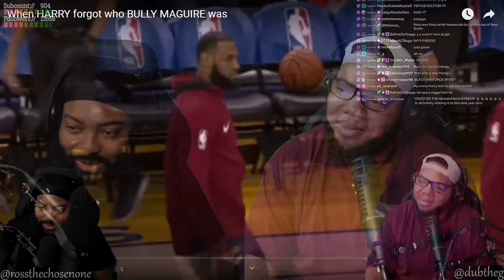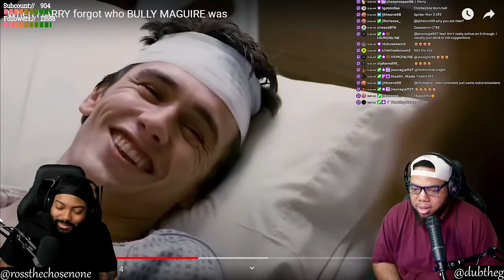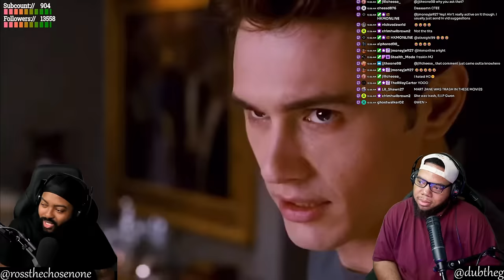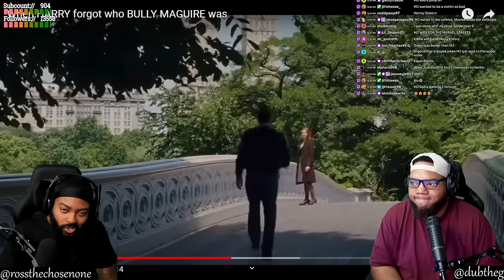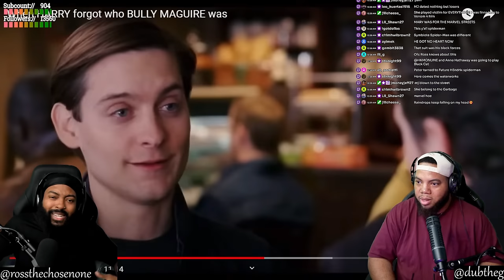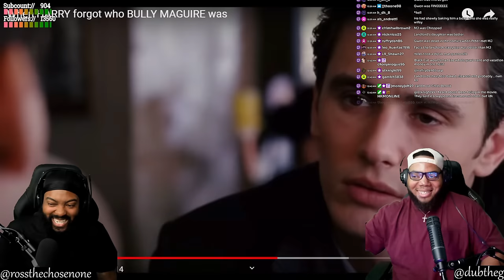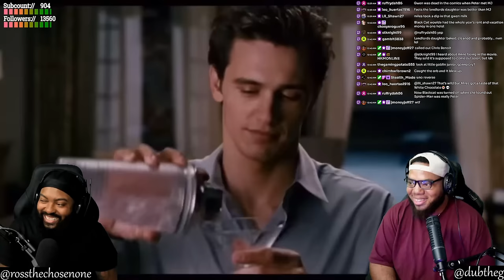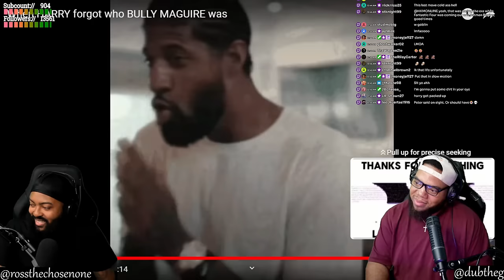INTHECLUTCH REACTS TO When HARRY forgot who BULLY MAGUIRE was